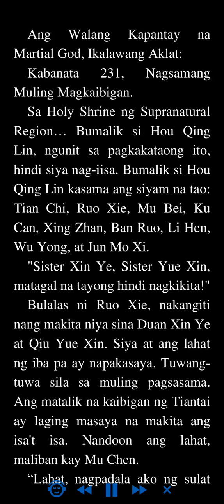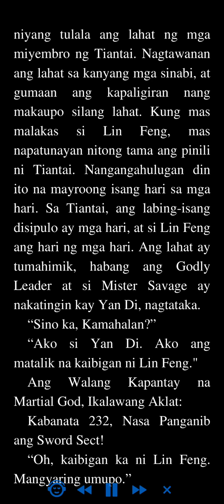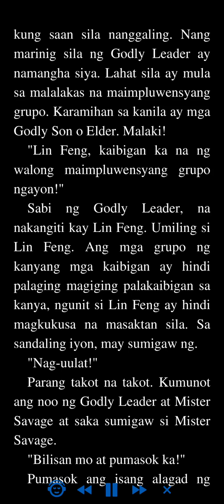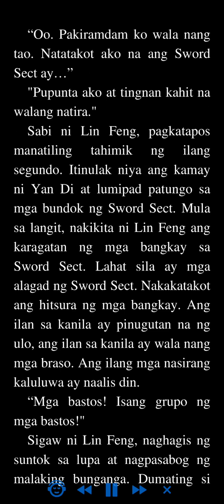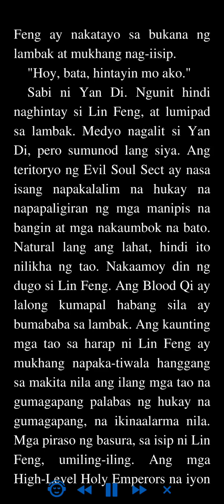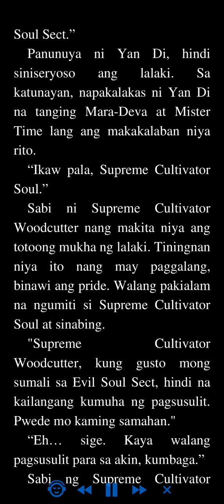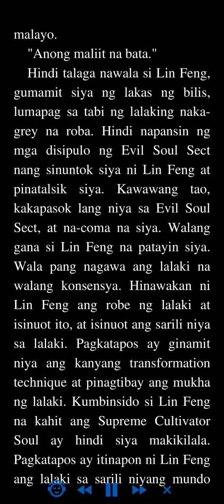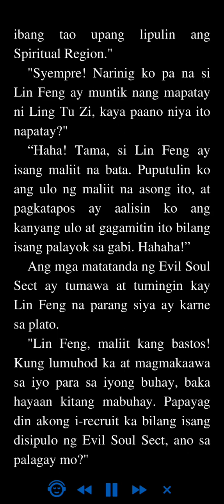Ang Walang Kapantay na Martial God: Ikalawang Aklat 231 - 235